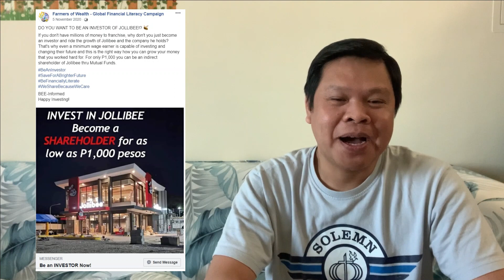1,000 Pesos Investment sa Jollibee, Totoo nga ba?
DO YOU WANT TO BE AN INVESTOR OF JOLLIBEE!? 🐝

If you don't have millions of money to franchise, why don't you just become an investor and ride the growth of Jollibee and the company he holds? That's why even a minimum wage earner is capable of investing and changing their future and this is the right way how you can grow your money that you worked hard for. For only P1,000 you can be an indirect shareholder of Jollibee thru Mutual Funds.

BEE-Informed
Happy Investing!

Have a Healthier Financial Life!

Regards,

Jhun & Rein Francisco

Gusto mo bang maka-IPON, mag-INVEST, at UMANGAT sa BUHAY ng mas mabilis?

HOW?